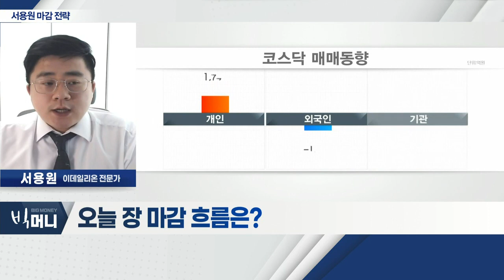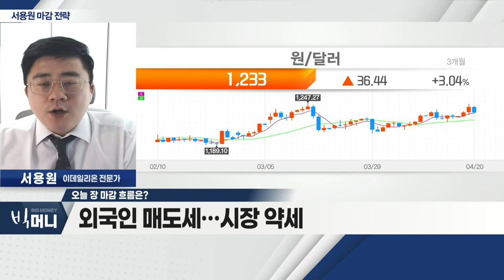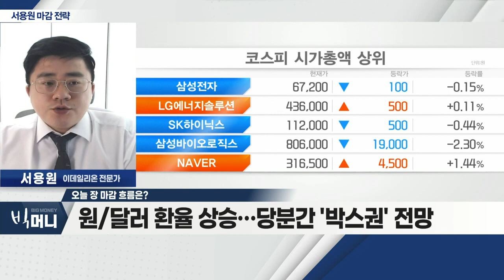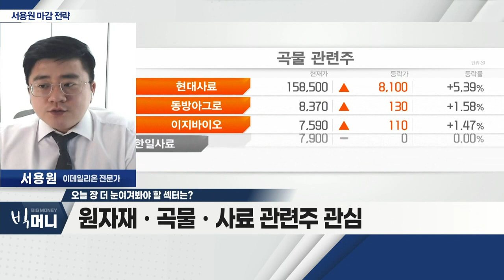인플레이션 수혜주 상승 '부각'_서용원 마감 전략 (20220420)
- 외국인 매도세… 시장 약세
- 인플레이션 수혜주 상승 '부각'
- 원/달러 환율 상승… 당분간 '박스권' 전망

Q. 오늘 장 더 눈여겨봐야 할 섹터는?
- 음식료 이어 원자재 관련주 재상승 기대
- 원자재ㆍ곡물ㆍ사료 관련주 관심